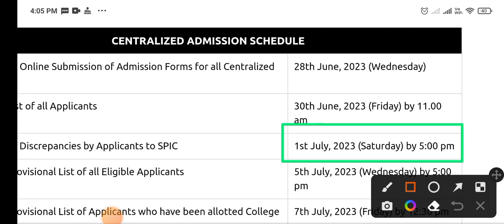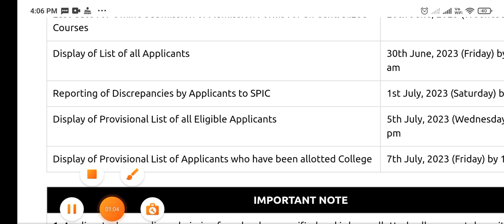Revised schedule for admission in centralised courses Chandigarh colleges 2023-2024